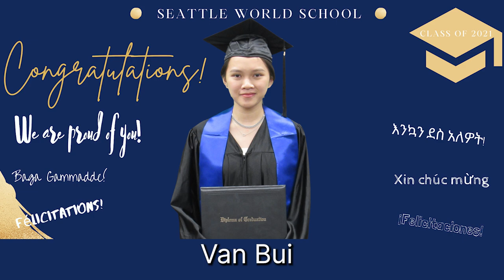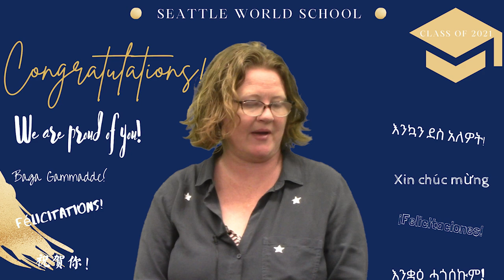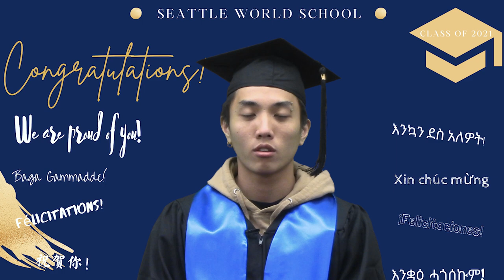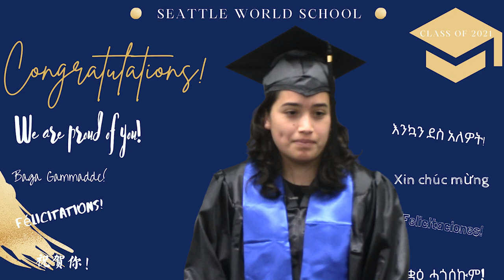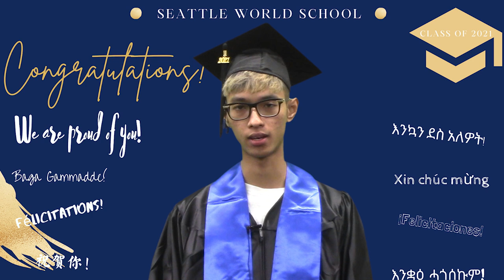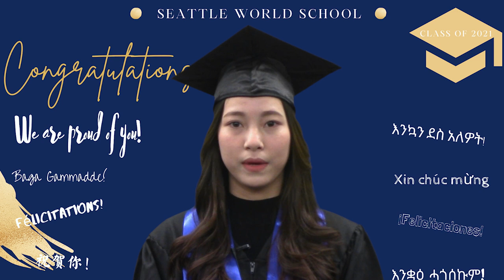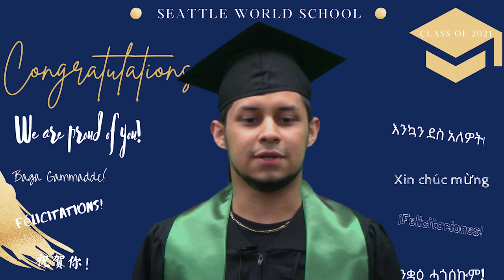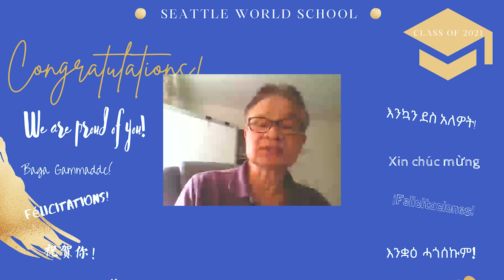The Seattle World School High School Graduation 2021